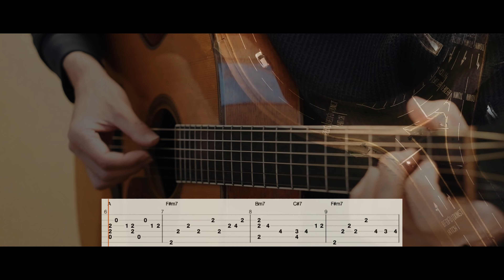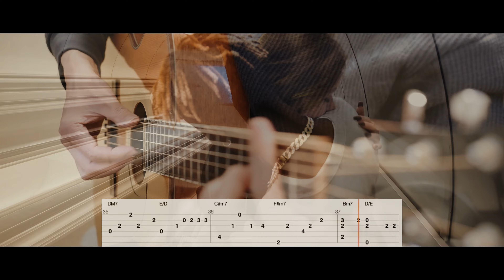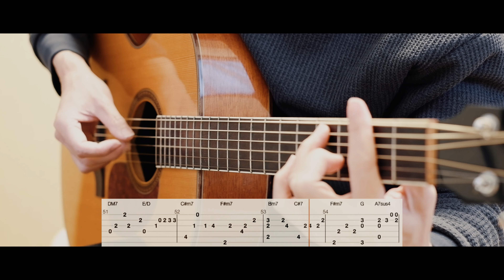常套句 - Mr.Children [Free TAB] ( Fingerstyle Guitar Solo )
★TAB pdfをプレゼント！！